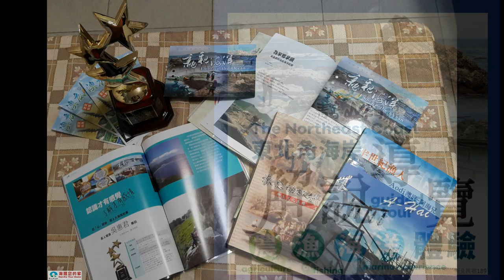新北市魅力民宿 1min海霞您的家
海霞您的家 相關
line@

台灣  東北角 紀錄  SDGS
空拍：Ryanwu
攝影：LisaWU
Title : Payday
Artist : Silent Partner
協力伙伴：澳底山海戀 解說群組
                    藻之道工作小組
                    親親海洋後製團隊
體驗活動：各學員
制作：海霞您的家

✅藻之道--

隨拍短速剪輯
✅~澳底珊瑚認識~